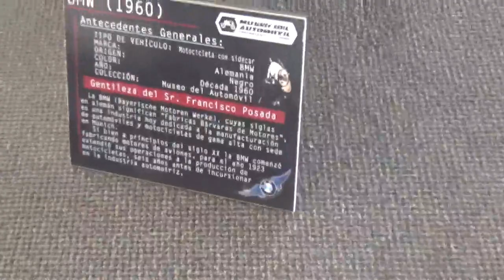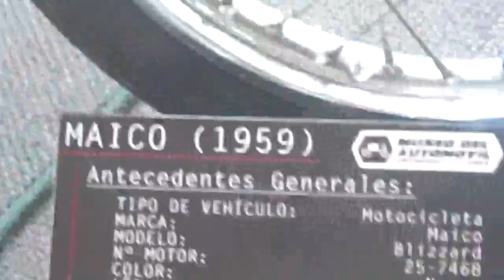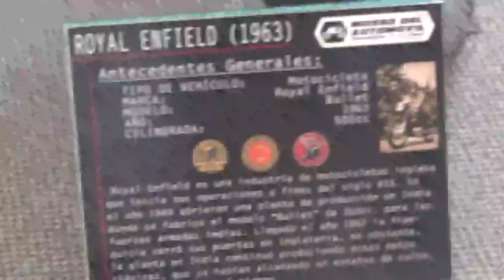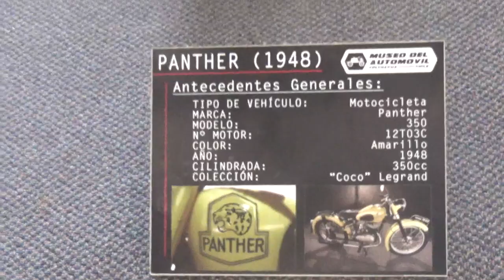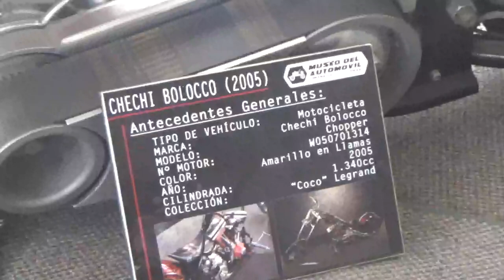Colección de motos en Museo del Automóvil Viña Santa Cruz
Lolol Región Libertador Bernardo O'Higgins Chile 20 de Enero 2024

Con mi medio hermano Juvenal y mi socio papá

Algunas de ellas son parte de la colección del humorista chileno Coco Legrand